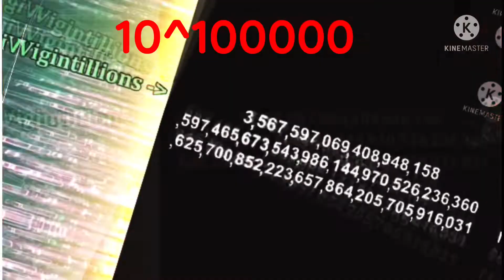Mr.incredebile battery overcharging 1 to infinity